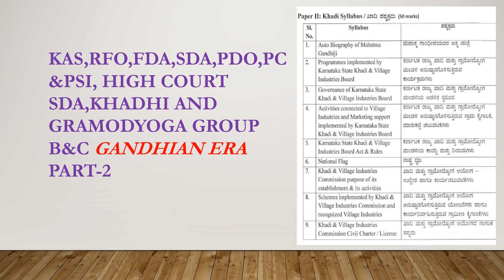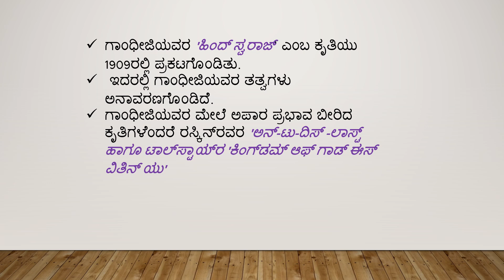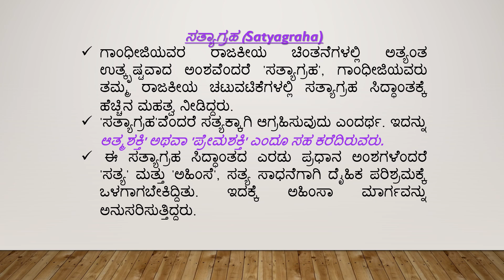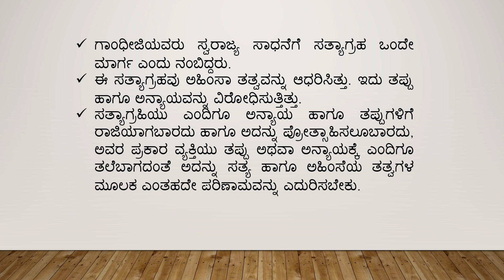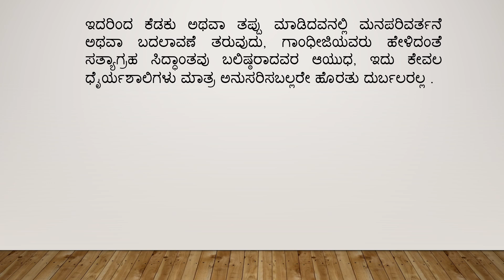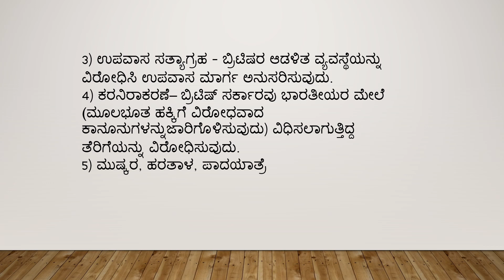KAS,FDA,SDA,PDO,PC& PSI, HIGH COURT SDA,KHADHI AND GRAMODYOGA GROUP B&C PAPER 2 GANDHIAN ERA PART-2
KAS,FDA,SDA,PDO,PC& PSI, HIGH COURT SDA,KHADHI AND GRAMODYOGA GROUP B&C PAPER 2
GANDHIAN ERA PART-2
WHATSAPP NUMBER-
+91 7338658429